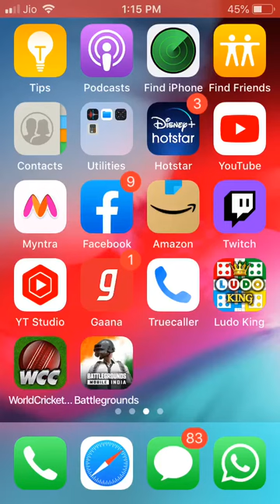Very interesting match ind vs sa